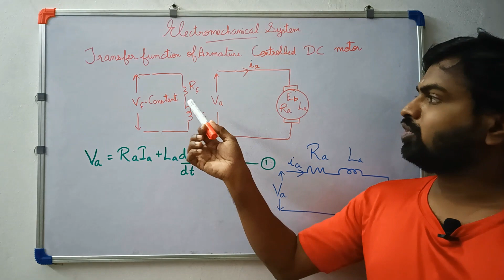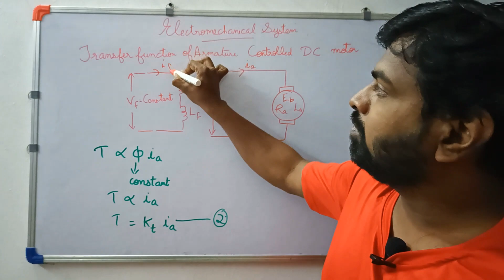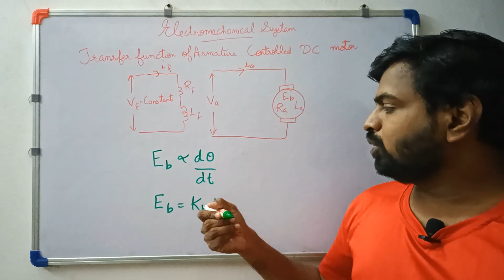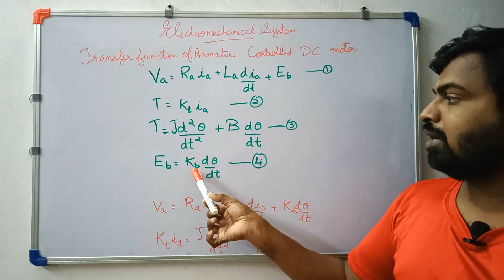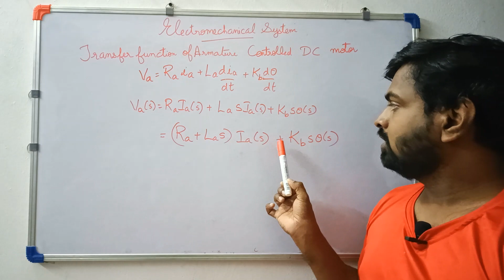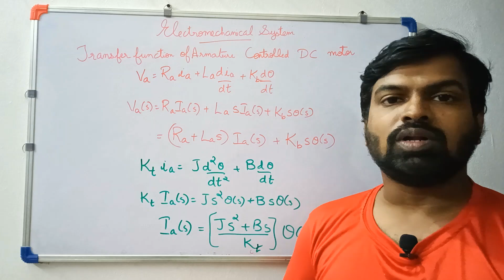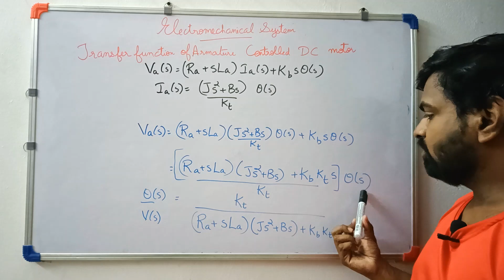Transfer Function of Armature Controlled DC Motor | Linear Control Systems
The video explains how to derive the Transfer Function of Armature Controlled DC Motor.